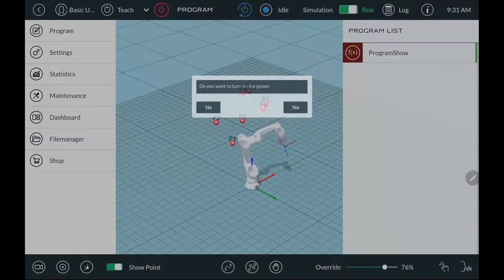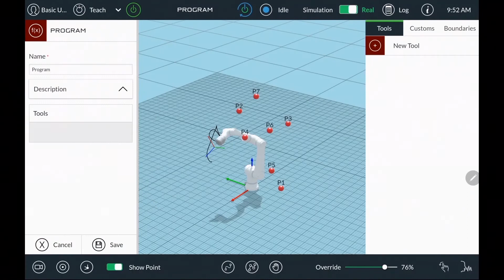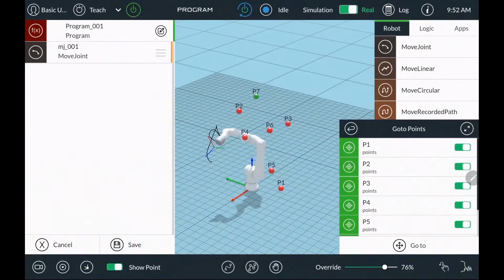Future Days - LARA Presentation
This is the first appearance of LARA, our Light Agile Robotic Assistant. See what's special about our cobot solution. LARA is outperforming other cobots in the traditional performance indicators like speed, range and precision. Furthermore, LARA can be combined with MAV for mobile manipulation tasks.
Want to learn more what makes LARA the cobot so special? Check out the video!